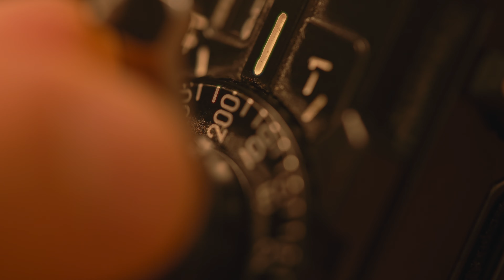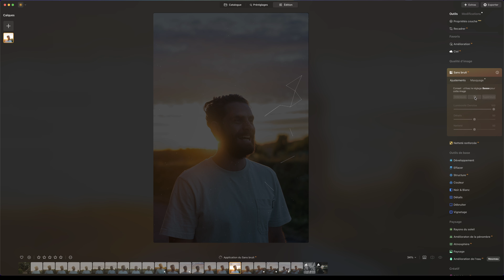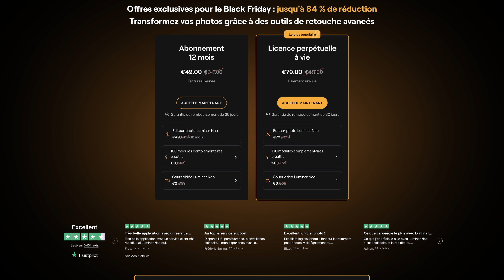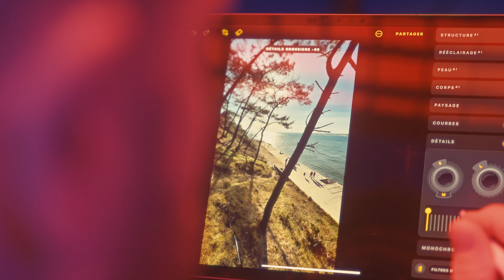Pas d'excuse pour ne pas créer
Secrets sauce Fumée

Si tu veux soutenir mon travail, n'hésite pas à entrer le code ci-dessous
✅CODE CREATEUR chez IPLN : LUMETRY

⭐️⭐️⭐️⭐️⭐️ Artlist : Pour les musiques et effets sonore - 2 mois supplémentaires gratuits avec ce lien

🧩Motion Array : La où je trouve mes templates pour mes animations de texte et intro

🔥🎥 MATERIEL 🎥🔥

🛒SMALLRIG pour le stab pour l'ecran
🛒SMALLRIG Poignée Réglable pour DJI RS 2 / RSC 2

🛒Autres ND variable Kit vraiment top pour un budget plus bas
🛒Ou encore le Kit complet
tu n'as pas besoin des CF Express sur l'A7SIII

🛒Trépied éclairage C-STAND

N'hésite pas à rejoindre la team IPLN si tu as besoin d'acheter du matos, leurs service et plus que top